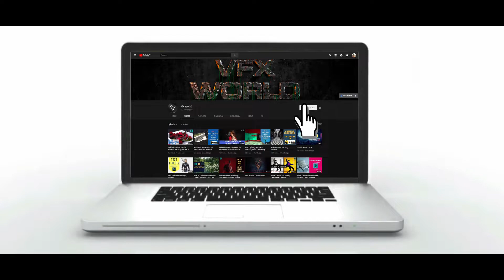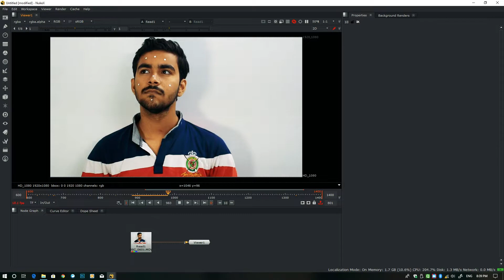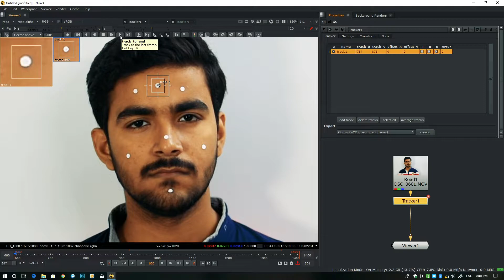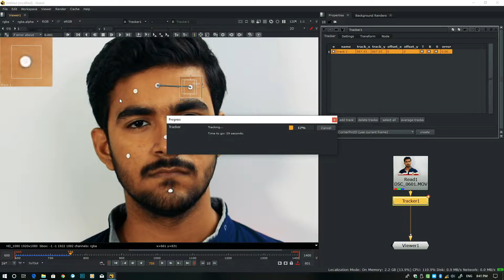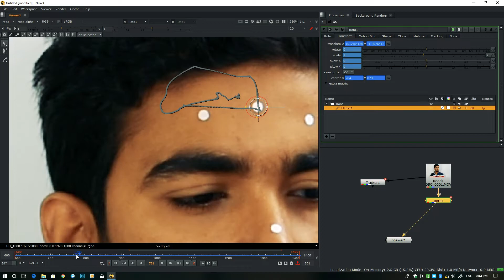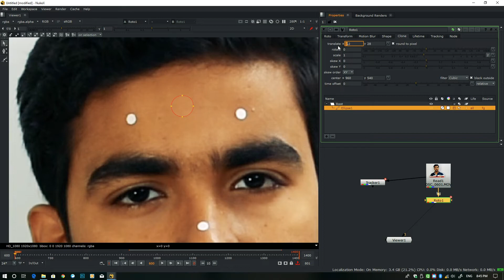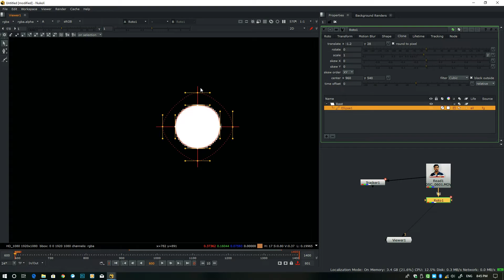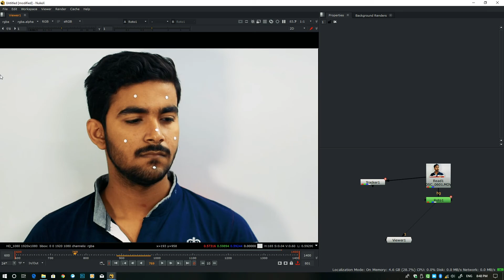Face cleanup tutorial in nuke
In this Tutorial I will show you how to remove face markers in NUKE X.

Have fun!
Category
Music

➤Rajat Subhra:-